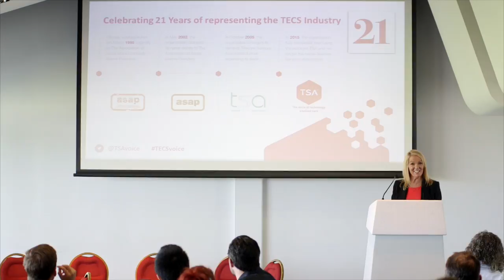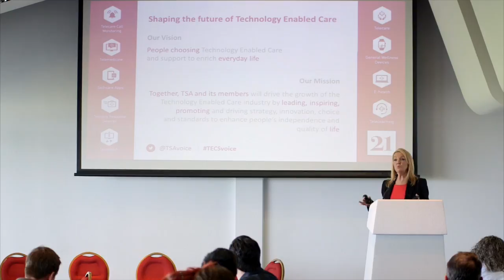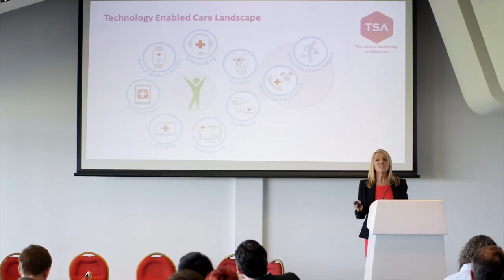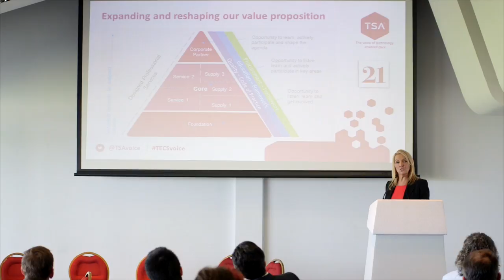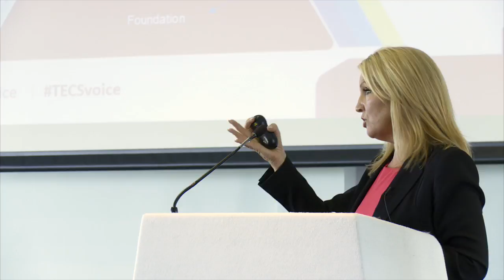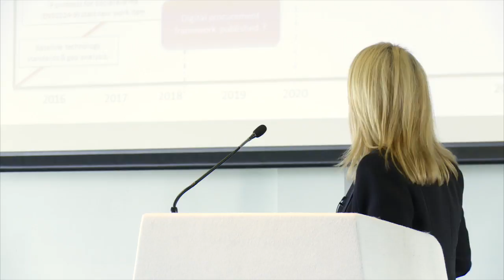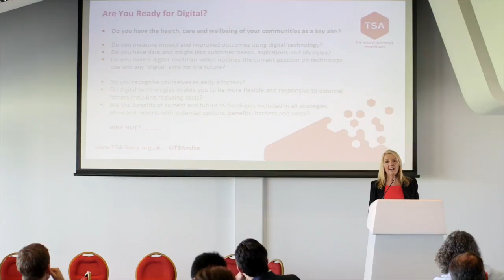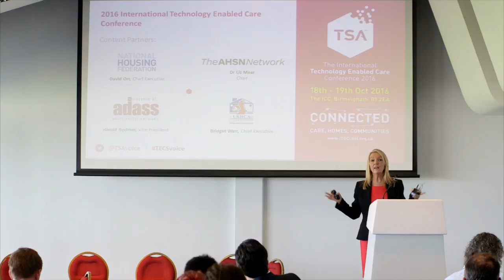ECO9 - Working with industry partners by Alyson Scurfield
Chief Executive of TSA (Telecare Services Association), Alyson Scurfield, presents the TSA and how they work with industry partners.